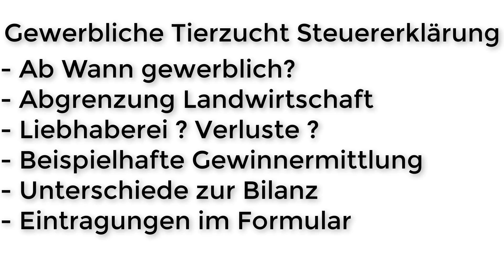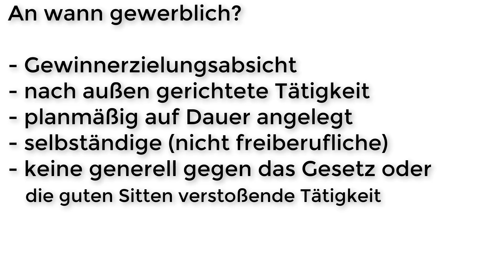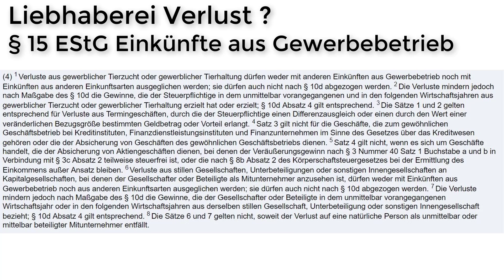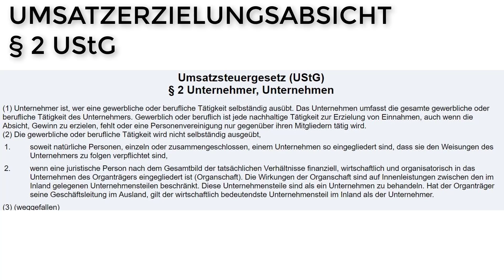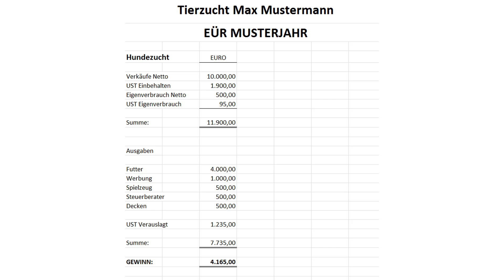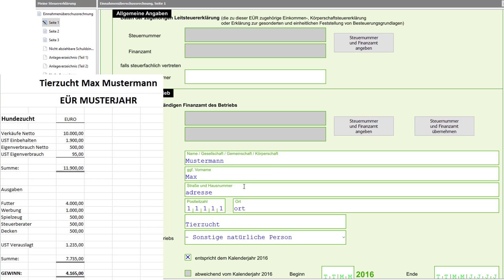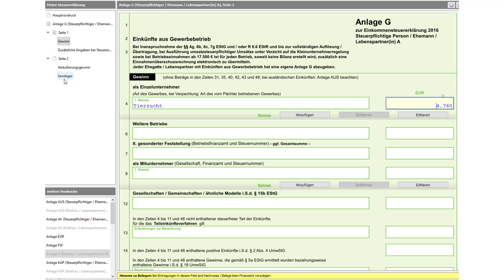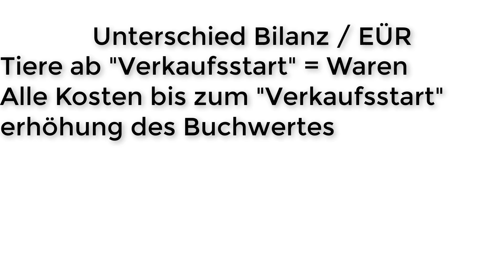Tierzucht Steuererklärung | Kurzvortrag | Beispiele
Gewerbliche Tierzucht Steuererklärung
Gewerbliche Tierzucht
Steuerrecht zur Tierzucht
Abgrenzung Tierzucht Gewerbe / Land und Forstwirtschaft

Rechtlicher Hinweis:
Dieses Video und alle anderen Videos auf diesem Kanal sind keine Steuerberatung und sollen in keinster Weise eine steuerliche Beratung darstellen. Diese Videos sollen allein der allgemeinen Wissensvermittlung dienen.
Für Fragen und Hilfen zu ihrem Individuellen Steuerfall suchen sie bitte die Hilfe einer Person auf die nach Steuerberatungsgesetz beraten darf. Das sind z.B.: Steuerberater, Anwälte und Lohnhilfevereine.
Hier kommen sie zum amtlichen Verzeichnis der Bundessteuerberaterkammer in dem alle offiziellen Steuerberater in Deutschland verzeichnet sein sollten:
Bitte stellen Sie mir keine Fragen zu ihrem individuellen Einzelfall! Diese darf ich nach Steuerberatungsgesetz nicht beantworten.